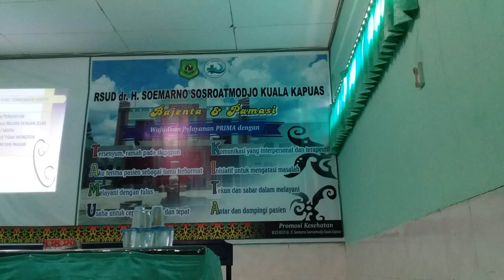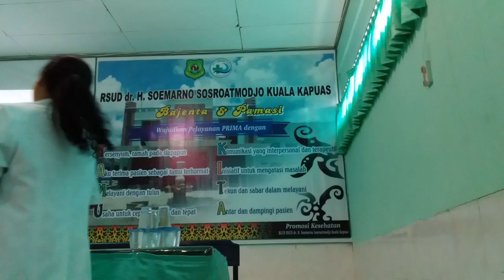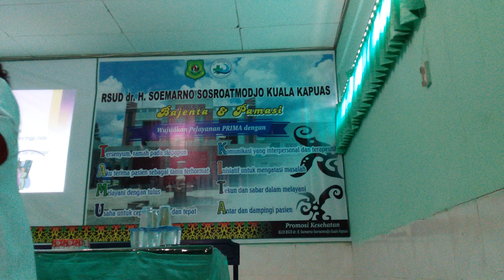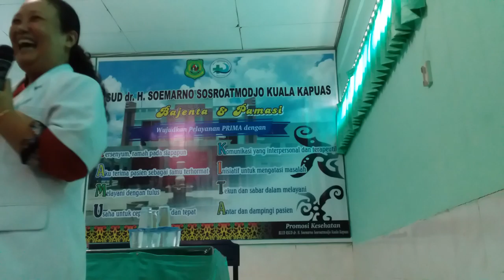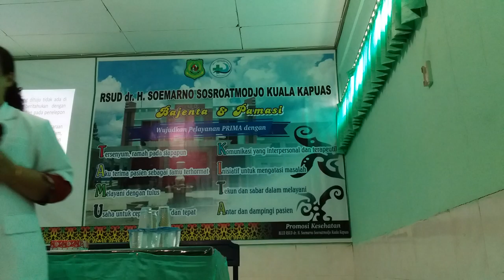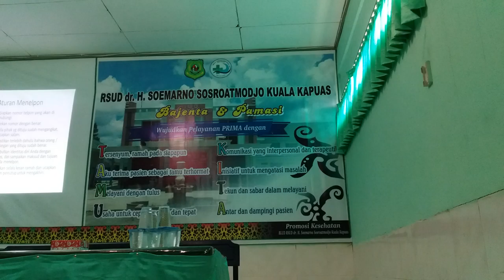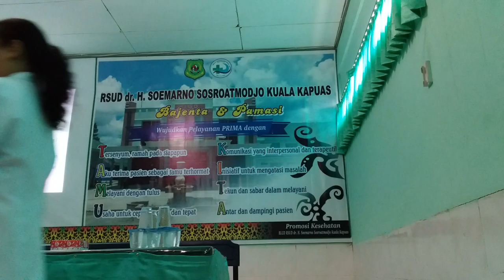Komunikasi Efektif - dr. Erny Indrawati (2)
INFORMASI KAPUAS - Disampaikan pada hari Kamis, 11 April 2019 di aula RSUD dr. H. Soemarno Sosroatmodjo Kuala Kapuas, Kalimantan Tengah.